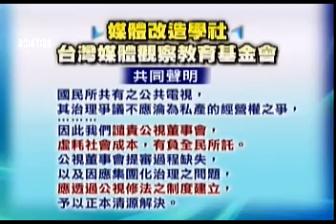2010-01-13公視晚間新聞(公視董座提假處分 董事控瀆職背信)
"公視董事長重選案爭議越演越烈，現任董事長鄭同僚向台北地院聲請對八名新董事""假處分"",前天剛剛獲准,今天上午,另一位在政黨輪替後補選產生的董事陳勝福,又委託律師前往士林地方法院，按鈴控告鄭同僚。
律師轉述陳勝福的聲明，指出鄭同僚擔任公視董事長兩年多以來,公視法修法延宕，沒有向社會交代公廣集團的規劃籃圖，員工滿意度也很低,但鄭卻每月坐領25萬元高薪。而針對公視董事會連日來的紛爭，
媒體觀察基金會與媒體改造學社共同聲明，譴責公視董事會虛耗社會成本、有負全民所託。台灣記者協會也發表聲明,批評新聞局不顧監察院的糾正,導致公視董事會內部各執一詞.記協呼籲新聞局應該儘速舉辦""行政聽證會""。
另外,公視工會今天也呼籲董事長鄭同僚，在一周內舉行員工大會，對全體員工說明近日來的紛爭。
記者台北綜合報導"